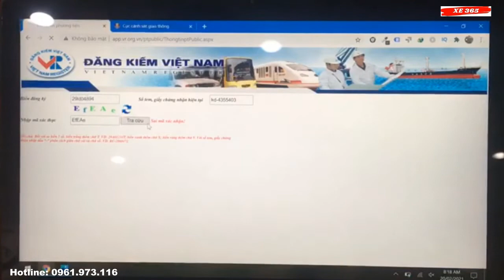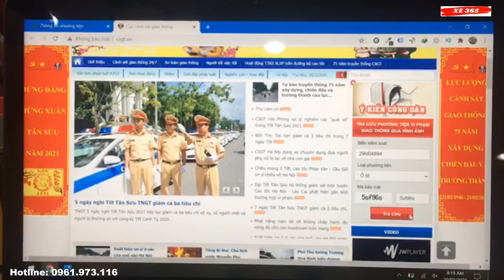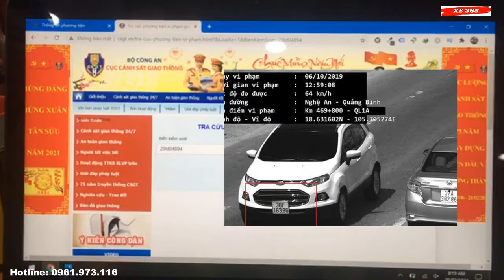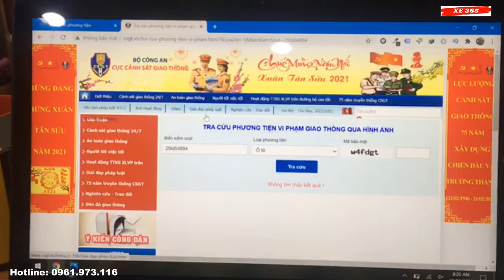✅ Các cách tra cứu phạt nguội ô tô, xe máy đơn giản | Xe365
Phạt nguội là gì?
Phạt nguội là cách gọi thông dụng để chỉ hình thức xử phạt giao thông qua hình ảnh
Cách 1: Tra cứu phạt nguội trên website Cục Cảnh sát giao thông
Cách 2: Tra cứu phạt nguội ô tô trên website Cục Đăng kiểm Việt Nam
Vào trang web của cục Đăng kiểm Việt Nam tại địa chỉ sau đó vào mục Tra cứu kiểm định xe cơ giới bên phải màn hình hoặc bấm trực tiếp vào link sau

☎️HOTLINE 24/7: 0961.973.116 (Đội ngũ XE365)
🏘Đến Showroom Toyota Thanh Xuân Anh/Chị nhắn gặp XE365